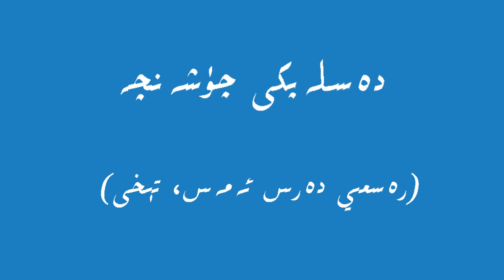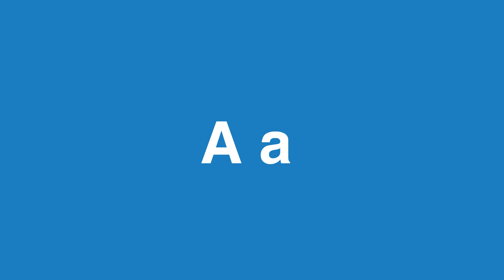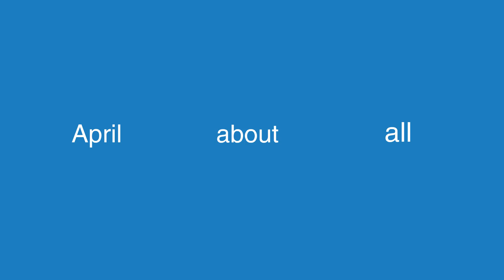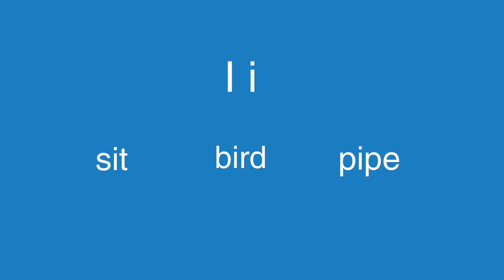Fonetikigha bir nezer (2)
Uyghurlar uchun Engiliz tili ugunush qanili. Bu Elipbedin deslepki sawat chiqirishni meqset qilip ishlen'gen sinaq ders. Mol mezmunlar tezdin ishliniwatidu.